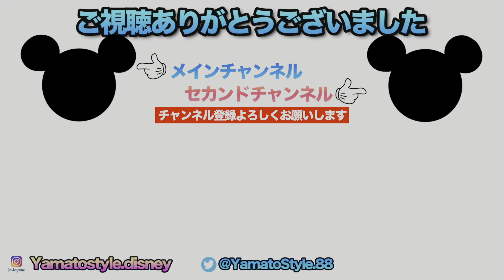Every Morning 30sec Disney 2022.8.2